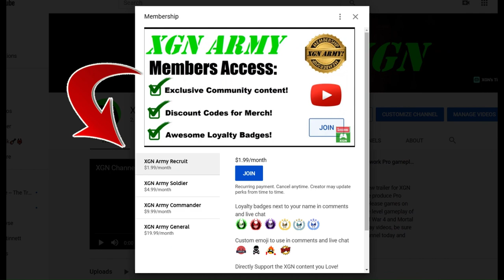MK1 how to unlock Sub-Zero Arctik Ichor skin in Invasion Season 2!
Mortal Kombat 1 how to unlock Sub-Zero Arctik Ichor Invasion Boss skin in Shang Tsung's Lab Mesa playthrough MK1 Invasion season 2 Blood Moon on XSX!
Mortal Kombat 1 Invasion mode S2 Blood Moon gameplay as Nitara character with Tremor Kameo on Xbox Series X.